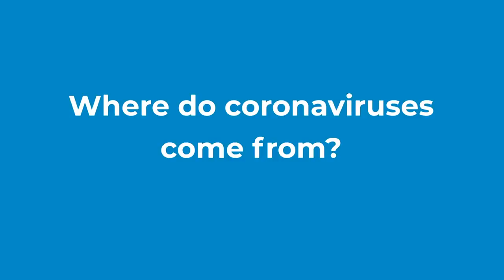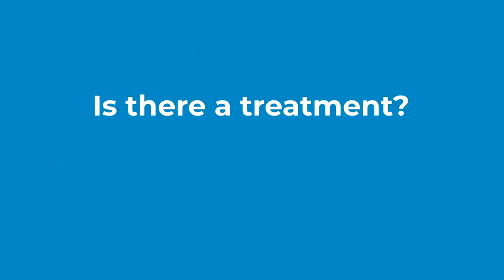Can my pet or other animals get sick from Covid19? | WHO | 50Hands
What is a coronavirus? Where do they come from? How can I protect myself? Watch this Q&A from the World Health Organization for the answers.